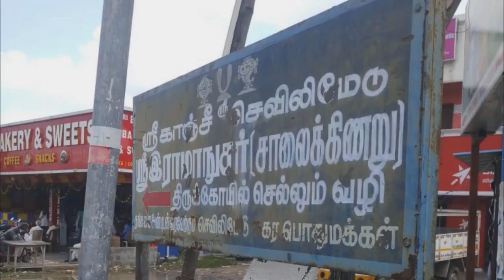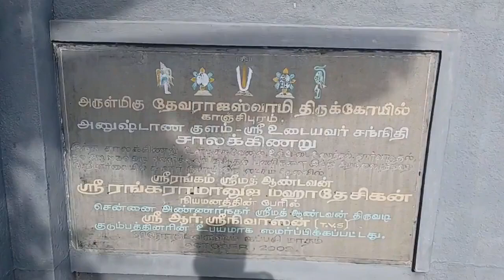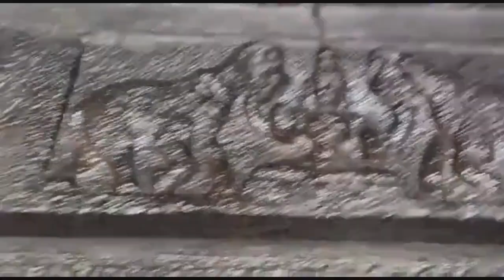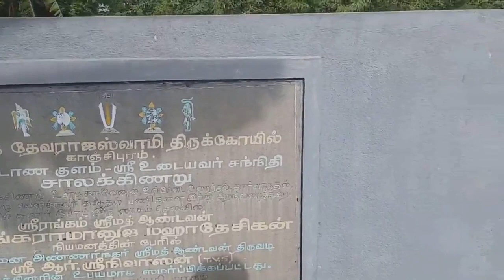செவிலிமேடு சாலக்கிணறு ராமானுஜர் ஆலயம். அனைத்து திவ்யதேசங்களையும் தரிசித்த பலன் வேண்டுமா?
This video (Part2) is contains How Srimad Ramanujar received a divine Darshan of Sri Sri Varadharaja Perumal (Sriman Narayanar) and Sri Perundevi Thaayar (Mahalakshmi) in the thick forest of Vindhya Mountains towards Varanasi with his Guru Yadava Prakasar and his associates. it was a trap for Ramanujar. The unfortunate incident that took place on the way to Kashi(Varanasi) ( Yadava Prakasa made a plot to kill Swamy Ramanuja on a pilgrimage yatra and Sri Ramanuja escaped by slipping out into the forest as per his cousin sri Embaars  advise) Lord Varadharajar rescued Swamy Ramanujar Back to reaching Kancheepuram safely with many inspiring pastimes.
Also in this video specially showing the Saalakinaru Ramanujar moorthy (deity), Carved Sculptures, Vijayanagar King Krishnadevaraya who ruled Kanchipuram in 16th centuries, Saalakinaru Well, Ramanujar usually will take bath in pond which is located just opposite of the temple.

Kindly go through Part 1 for the complete history of the temple.

Saalakinaru Ramanujar temple
Sevilimedu,
Kanchipuram
Contact person of the Temple
Thiru. Sundharamoorthy
Kindly support this temple.

Warm Regards
Kanchi Gauravani team.